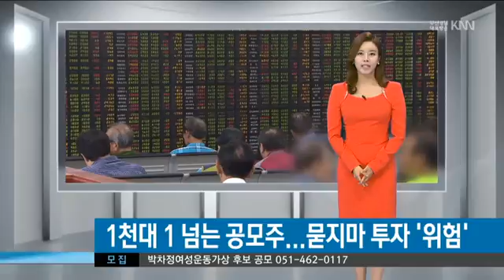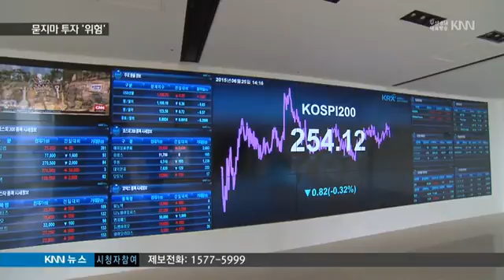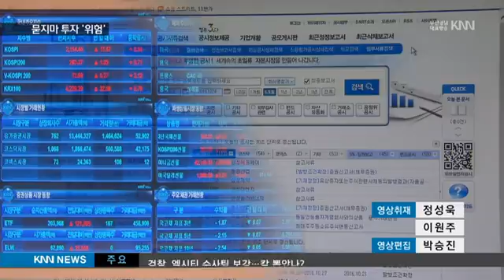[KNN 뉴스]공모주의 계절 무조건 투자는 금물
{앵커:기업들이 상장을 하면서 투자자를 모으는 이른바 공모주가 최근 몇년 동안 주식 시장에서 각광을 받고 있습니다.

운만 좋으면 몇배의 큰 수익을 낼수 있다는 유혹때문입니다.
(씨지)
올해만 해도 공모주 청약경쟁률이 무려 1000대1을 넘어가는 경우가 7번이나 됐을 정도입니다.

이 공모주 모집이 가장 활발한 시기가 바로 요즘인 4/4분기인데요,

(씨지)
실제로 지난 해 상장된 기업의 공모주 118개 가운데 절반 가까운 50개가 4/4분기에 집중됐습니다.

(씨지 끝)
문제는,혹시나 하는 마음에 묻지마식 투자를 하는 사람들이 많다는 건데, 취재해봤더니 공모주 가운데 수익을 내는 경우는 그리 많지 않다고 합니다.

공모주의 계절, 주의할 점은 뭐가 있을지 김상진 기자가 전합니다.}

{리포트}

{리포트}

{수퍼:00기업 상장식}
해마다 신생 기업들이 코스피나 코스닥에 상장을 하면,
소위 대박주를 노린 투자자들이
몰립니다.

 최근 몇년동안 주가가 침체되면서
유망 공모주에 대한 투자자들의
관심이 더 커지고 있습니다.
{CG:}
올해만 두배 가까이 주가가 오른 몇몇 공모주가 입소문을 타면서  청약 열기에 불을 붙였고,
때문에 청약경쟁률이 천대1을 넘는 경우가 많았습니다.

{StandUp}
{수퍼:김상진}
"4/4분기 특히 오는 11월과 12월은 일년 가운데 공모주 청약이 가장 활발하게 진행되는 시기입니다"

{인터뷰:}
{수퍼:김홍주/한국거래소 홍보팀장"일반적으로 상장 예정 법인의 당해년도 반기 실적을 확인한 뒤 심사청구를 하는 경우가 많아 4/4분기에 청약일정이 몰리는 편입니다"}

문제는 이른바 대박을 내는 공모주가 생각보다 많지 않다는 겁니다.

{CG:}
대표적으로 1200대1이 넘는 경쟁률을 보이며 큰 기대를 모았던 한 바이오업체는 현재 주가가 공모 당시에 비해 반토막이 났습니다.

{수퍼:올해 수익 낸 공모주/코스닥은 절반,코스피는 2-3곳 뿐}
올해 증시에 나온 공모주들을 분석한 해봤더니, 코스닥의 경우 공모가보다 내린 경우가 절반이었고,
코스피는 손해를 본 종목이 오히려 더 많았습니다.

공모주 대박 신화는 기대가 만들어낸 환상이라는 이야깁니다.

{인터뷰:}
{수퍼:이광호/BNK투자증권 리테일본부장"청약경쟁률과 단순 가격만 보는 묻지마식 접근은 지양하고 유사 상장기업들과의 가치 비교를 철저히 하는 신중한 투자 자세가 필요합니다"}

{수퍼:영상취재 정성욱,이원주/영상편집 박승진}
묻지마 투자가 아니라 금융감독원의 전자공시시스템등을 통해 신규 상장기업의 정보를 꼼꼼히 확인하는 신중한 투자가 필요합니다.